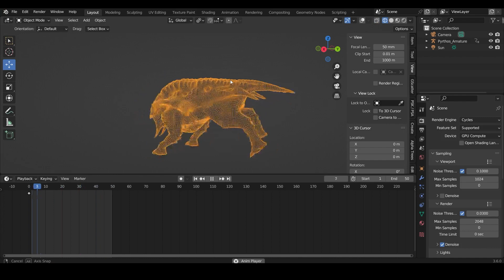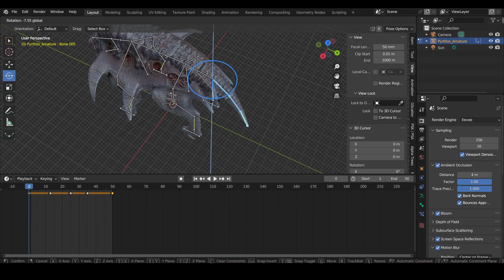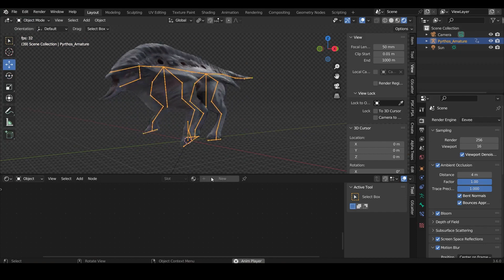Pythors - Behemoth Alien Creature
Hello everyone, I want to introduce to everyone my new fantasy creature concept, this is a concept I have seen quite a lot in movies about alien creatures, I named this huge creature "Pythors ". Hope everyone will like this model.

My 3D model's name: Pythors - Behemoth Alien Creature
I used several software to create this project: Blender, Zbrush, Subtance Painter.

If you like it, please visit:
Blender Market:

Pythors - Behemoth Alien Creature model by Walter Salmon